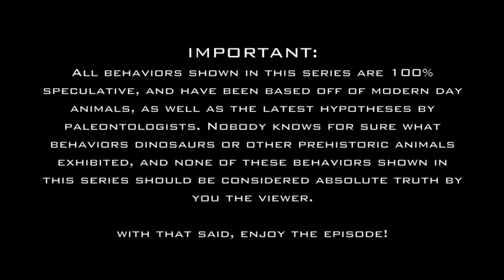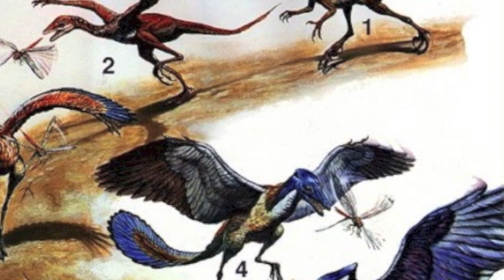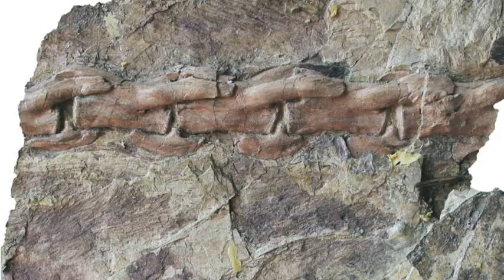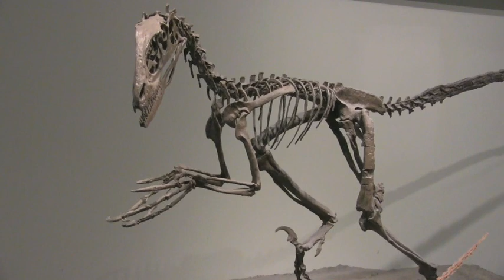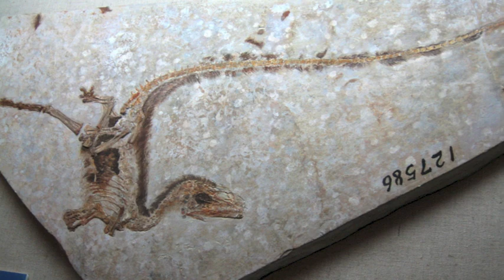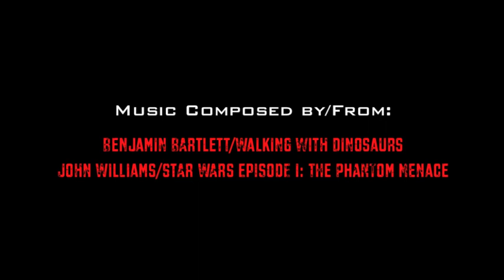Dinosaurs Unleashed Episode 5: Feathered Lords of China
At long last it is here! The beginning of the second third of Dinosaurs Unleashed!

Description: An ecological anomaly to the rest of the world during the early Cretaceous, China experiences great seasonal changes, from prosperous springs and summers to bitter winters. To survive, some dinosaurs develop a trait not yet seen in the history of life itself, a trait that will forever distinguish them from the rest of the animal kingdom.

Time: Early Cretaceous Period (Barremian Stage), 125,000,000 years ago

Location: China (Yixian Formation)

Cast:
Yutyrannus huali
Caudipteryx dongi
Biepiaosaurus inexpectus
Sinocalliopteryx gigas
Changyuraptor yangi
Jinzhousaurus yangi
Psittacosaurus lujiatunensis
Repenomamus robustus
Dilong paradoxus